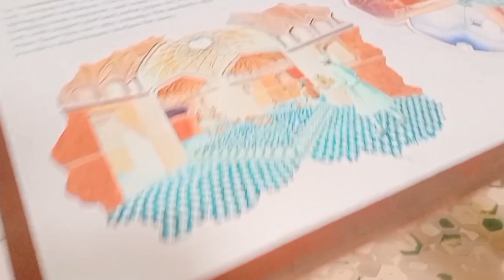ঐতিহাসিক লালবাগ কেল্লা সম্পর্কে জানুন 🙃